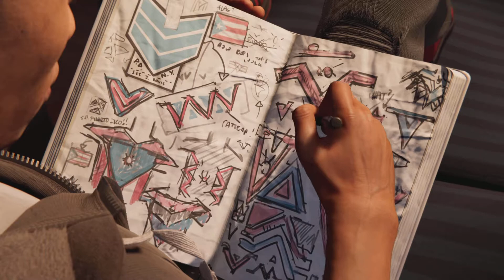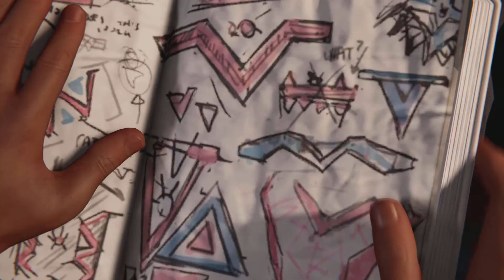Marvel's Spider-Man: Miles Morales_20220424141659